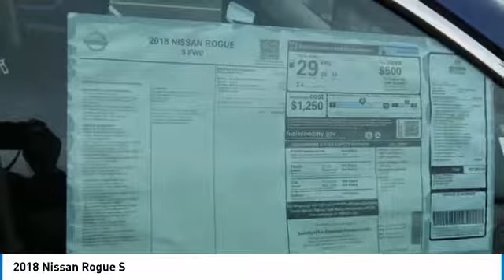2018 Nissan Rogue Newnan GA JC760040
Pick up this Caspian Blue 2018 Nissan Rogue, available today at Nissan of Newnan. This could be the one you've been searching for.